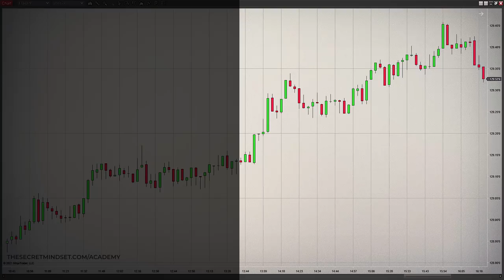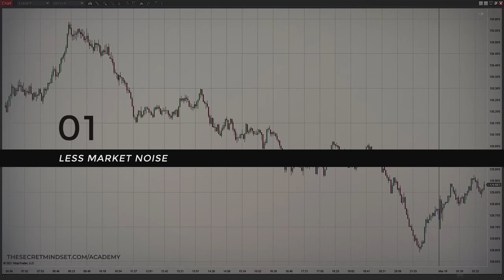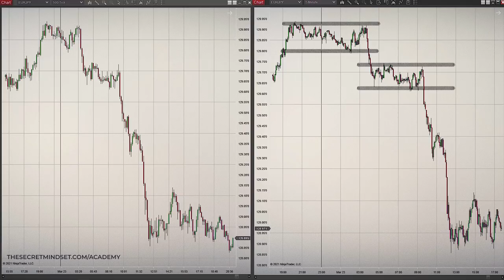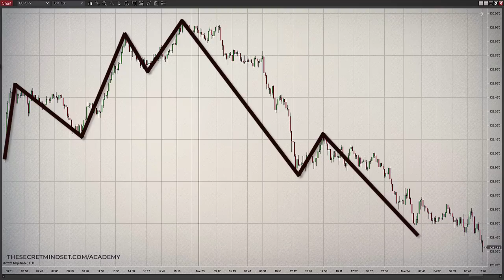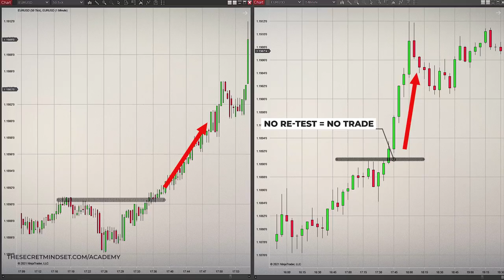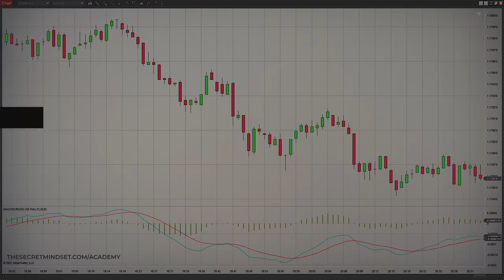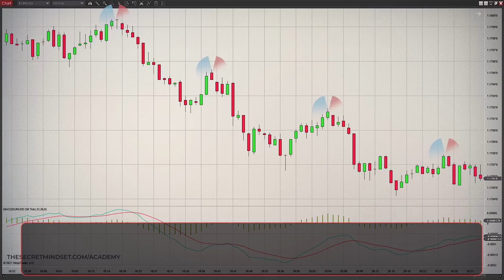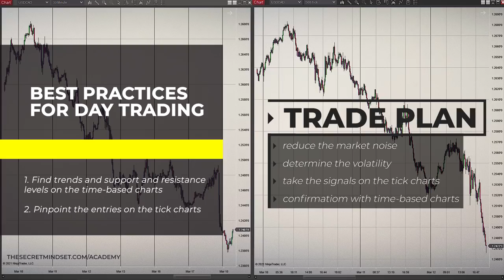Tick Charts Explained For Day Trading (Ultimate EDGE)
In this video you will discover:

• What is a tick chart (Ninjatrader tick chart explained for beginners)
• Tick chart vs candlestick chart, the main differences and the advantages of using tick charts
• What does tick chart mean in trading and how to correctly trade with tick charts
• How to make money trading futures and Forex market using tick charts
• The advantages of adding tick charts into your trading strategy
• How to read and how to trade tick charts in a trading strategy
• How to take long and short positions using tick charts for stocks and Forex
• How to combine tick charts with day trading and scalping for better signals
• How to use tick charts for day trading and scalping Forex and futures
• Best and most used ticks charts for day trading

TIMESTAMPS:
00:00 Introduction to tick charts
00:22 What are tick charts
01:17 Best and most used ticks charts for day trading
02:12 How to read and use tick charts in a trading strategy (advantages)
09:02 Tick charts limitations

▶ Ready for some TRADING and INVESTING action?

Trade with confidence with our RECOMMENDED online stock trading TOOLS, best online Forex trading platforms and Metatrader platforms, stock trading simulators, stock screeners, penny stock screeners, stock trading picks, investment portfolio tools (and discover our online stock trading sites and stock firms recommendations)

Take all of my videos as my own opinion, as entertainment, and at your own risk. I assume no responsibility or liability for any errors or omissions in the content of this channel. Any action you take on the information in this video is strictly at your own risk. We therefore recommend that you contact a personal financial advisor before carrying out specific transactions and investments. There is a very high degree of risk involved in trading. Past results are not indicative of future returns.